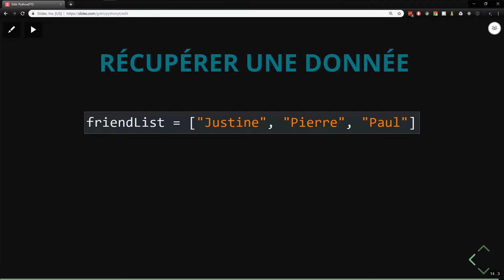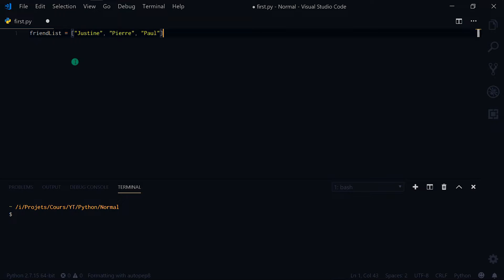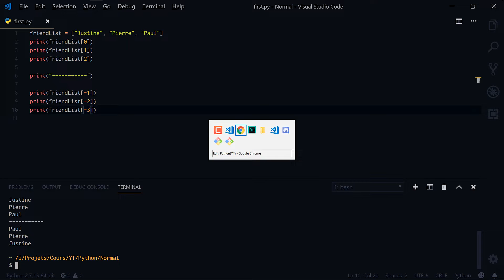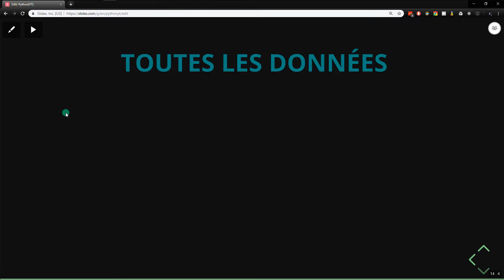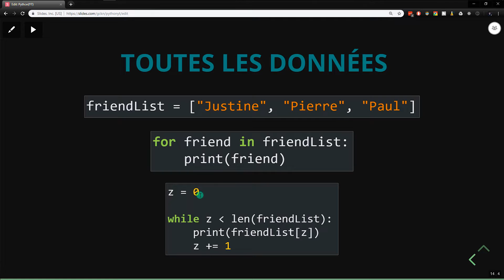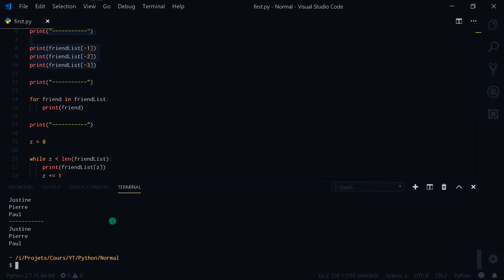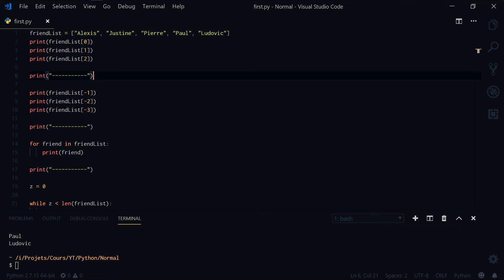[16/??] Manipuler nos données | Python 3 pour Débutants | Python Tutoriel Fr 2018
Vous désirez en apprendre plus sur Python 3 gratuitement ? Dans cette vidéo, nous allons voir comment manipuler nos données ! Visionnez notre vidéo pour en savoir plus !

Les logiciels utilisaient pour enregistrer/éditer :

- OBS
- Audacity

Mon ordinateur :

- OS : Windows 10 Ultimate Edition ‎(X64)‎ SP1
- Processeur : Intel Core i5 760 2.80 GHz
- Mémoire (RAM) : 8GB type DDR3 664.72 MHz
- Cartes graphiques : 2x NVIDIA GeForce GTX 460
- Ecran : PL2377 Iiyama 1920 x 1080, 23.1" (51 cm x 29 cm)

Merci pour le visionnage !